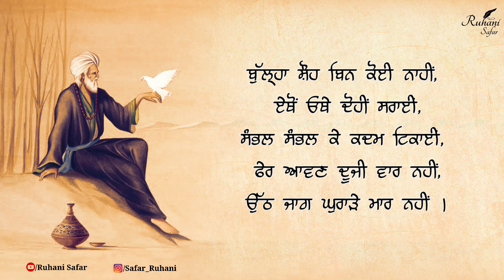ਉੱਠ ਜਾਗ ਘੁਰਾੜੇ ਮਾਰ ਨਹੀਂ, Ruhani Safar (Part #409), Bulleh Shah, Bulleh Shah Kalam, Punjabi Shayari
Music Credit -

Keywords -

ਬੁੱਲ੍ਹੇ ਸ਼ਾਹ
ਬੁੱਲ੍ਹੇ ਸ਼ਾਹ ਕਲਾਮ
ਬੁੱਲ੍ਹੇ ਸ਼ਾਹ ਸ਼ਾਇਰੀ
ਬੁੱਲ੍ਹੇ ਸ਼ਾਹ ਦਾ ਕਲਾਮ
Bulleh Shah Kalam
Sufi Kalam
Sufiana Poetry
kalam bulleh shah
sufi poetry
punjabi shayari
Punjabi poetry
bulleh shah shorts video
bulleh shah poetry on love
Bulleh Shah